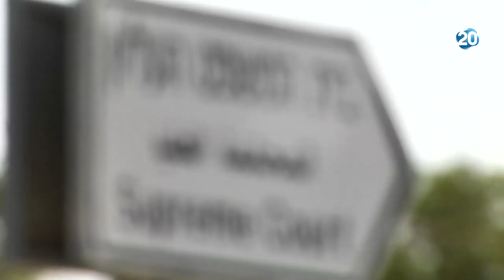הפטריוטים - יועץ תקשורת חדש נבחר לייעץ לבית המשפט העליון